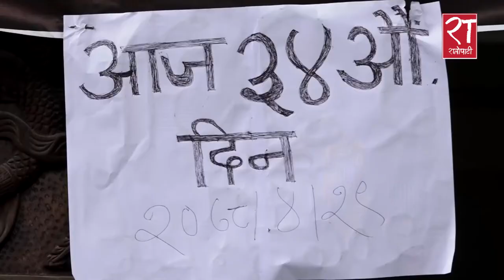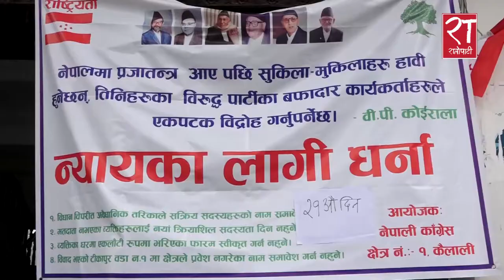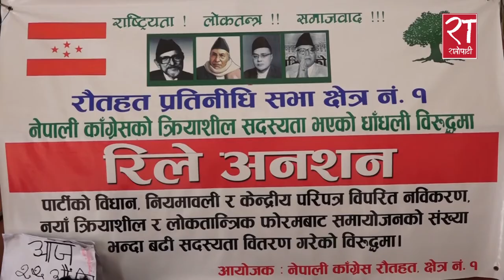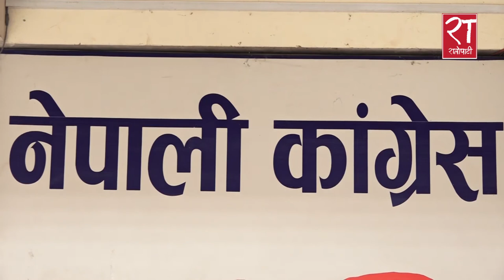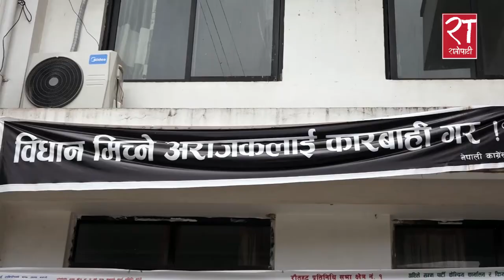आफ्नै नेता कार्यकर्ताबाट यसरी घेरियो काँग्रेस पार्टी कार्यालय